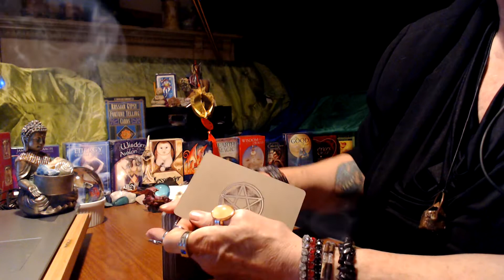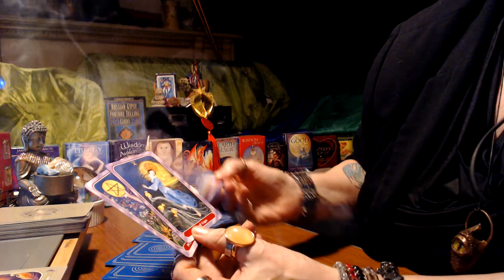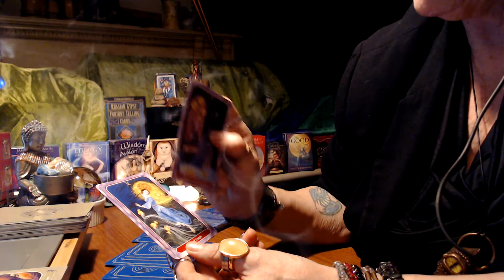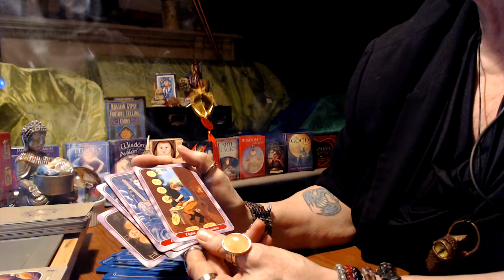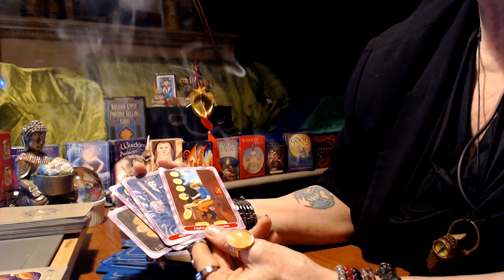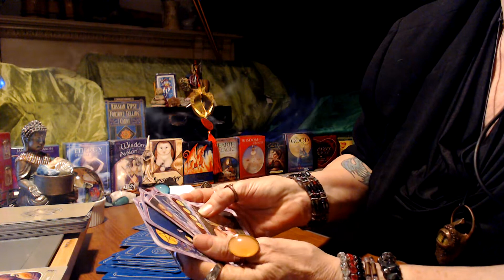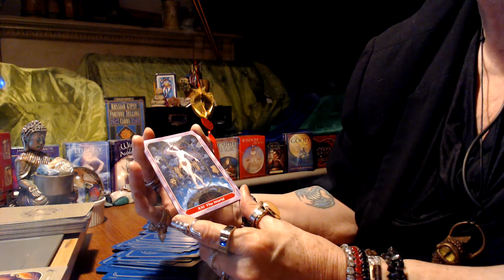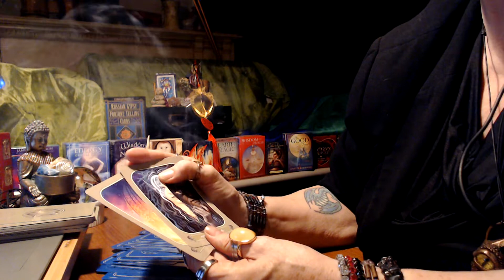CANCER! SOLAR ECLIPSE IN CANCER! A NEW DAY DAWNS! ATTRACTING LOVE! Cancer Mid Month July 2018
CANCER! SOLAR ECLIPSE IN CANCER! A NEW DAY DAWNS! ATTRACTING LOVE! Cancer Mid Month July 2018 for all Cancer Sun, Cancer Moon and Cancer rising signs! For a personal reading